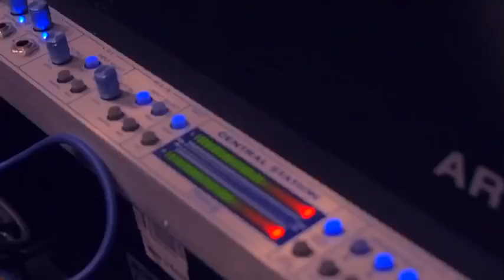STREETLORD ROOK - BAGGIANA [FREESTYLE]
Freestyle rap song "BAGGIANA" in studio from Detroit off the album Life After The Feds

Thanks for watchin STREETLORD ROOK - BAGGIANA [Freestyle]